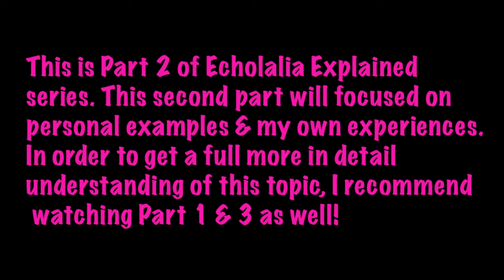ECHOLALIA EXAMPLES | My Stims, My Personal Experiences, & Stigmas (P2)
Hi Guys, this is Part 2 of Echolalia Explained, this second part will focused on personal examples & my own experiences. In order to get a full more in detail understanding of this topic I recommend watching Part 1 & 3 as well!

 💢 My Cleaning Business:
Excellencecleaningpros.com
💢 Please Follow our Instagram Clothing Brand: @sick4tress